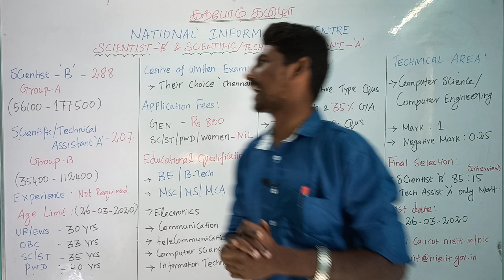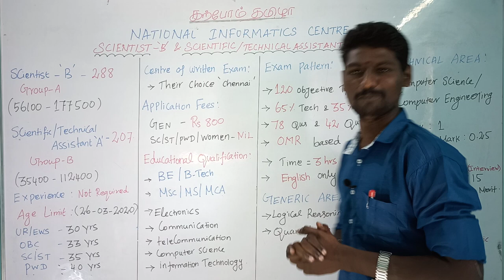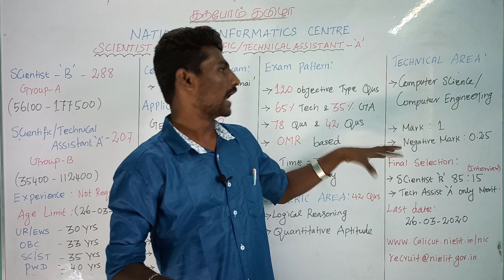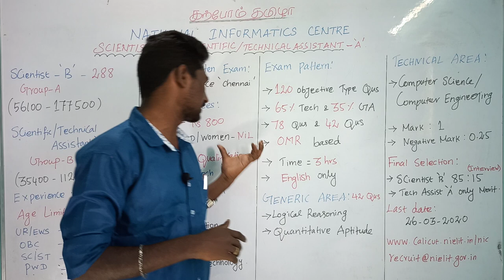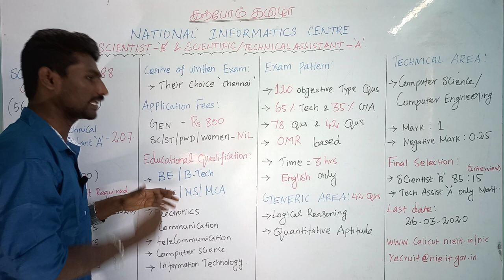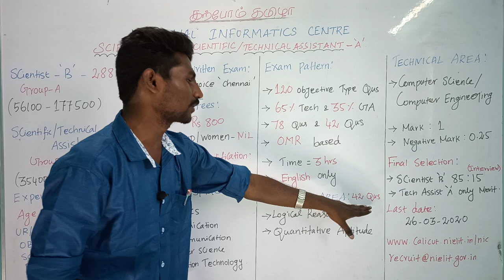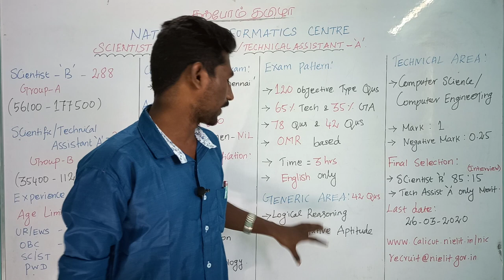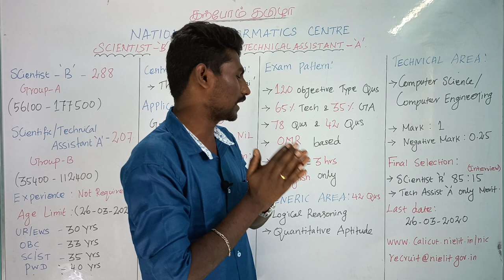National Informatics Centre notification 2020 full details in Tamil | karpom thamizha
Address: No : 72A V.S mudali street , saidapet, Chennai 600 015
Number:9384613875